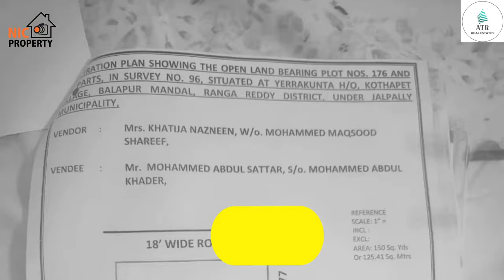150SQDS OPEN PLOT FOR SALE AT BISMILLAH NAGAR 20000/-PER SQD ONLY.CALL NOW:-93922 73479